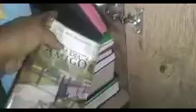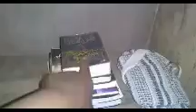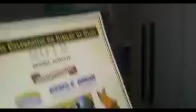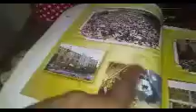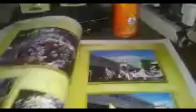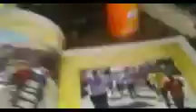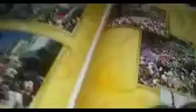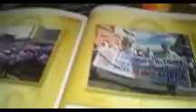O ataque das baratas//limpei o meu guarda roupa//e compartilhei recordações.